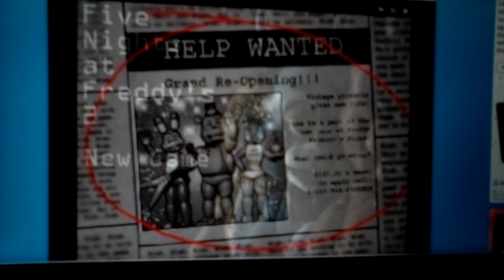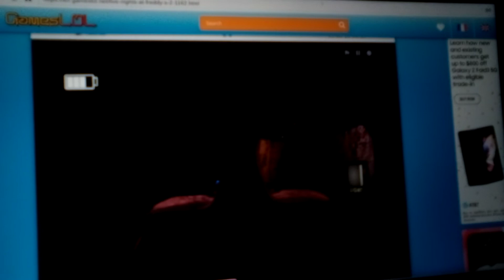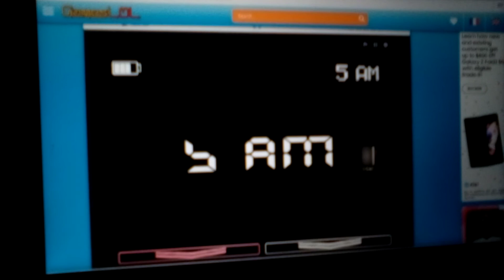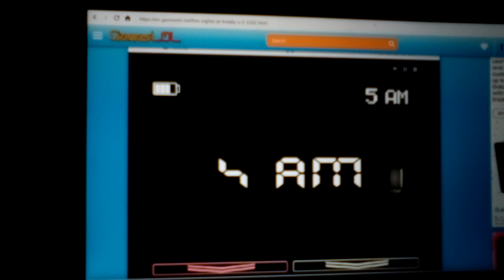Coolfox plays: five nights at Freddy's 2 (Night 1)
I had a lot of fun playing this. I hope you enjoy me playing Five nights at Freddy's 2. if you're a fan of Five nights at Freddy's, please subscribe, comment, like, and share this video with your friends. Or Freddy will haunt you in your sleep.